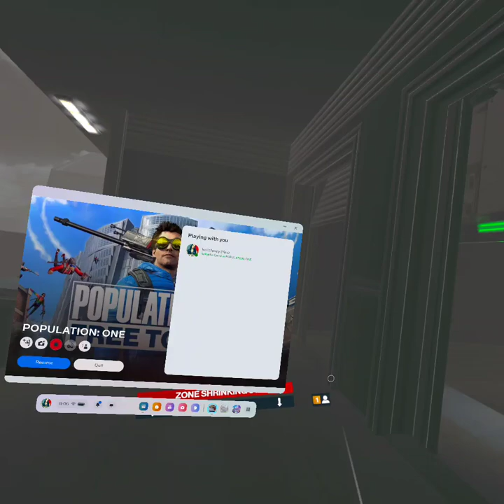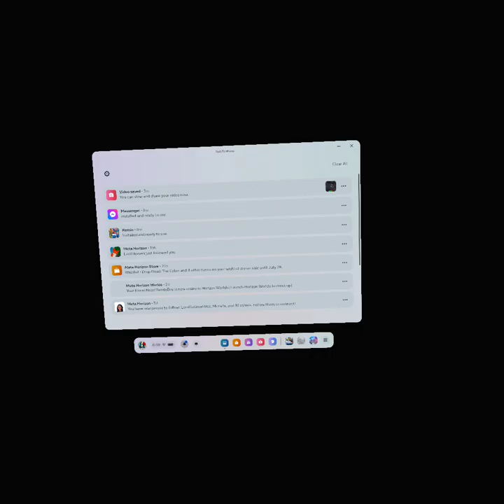Allies 1/ Enemies 11: Static Grey Screen: List-Luff-Love